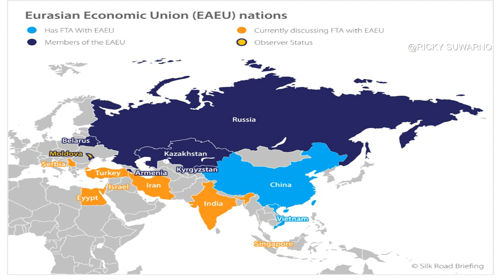Kontradiksi utama dalam situasi global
Pada awal tahun Baru ini, hubungan antara Rusia dan Ukraine terus menegang. Media Barat melaporkan pasukan Rusia berkumpul di perbatasan antara kedua negara, bersiap untuk menyerang Ukraine. Sehingga , Presiden AS Joe Biden mengancam akan " menanggapi dengan tegas " jika " invasi " Rusia ke Ukraina berlanjut .

namun, Media Rusia percaya bahwa Amerika Serikat ingin menggunakan krisis Ukraine untuk berperang kecil, tujuannya adalah memecah belah Eropa dan Rusia, dan pada saat yang bersamaan mengalihkan kontradiksi dan ketidakmampuan Presiden Biden dalam menangani masalah domestik Amerika Serikat yang semakin parah.